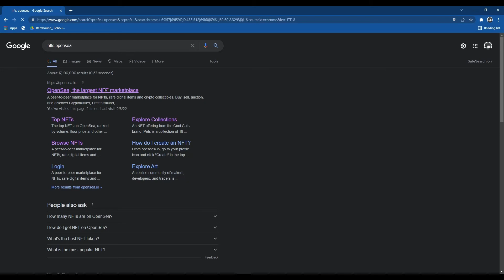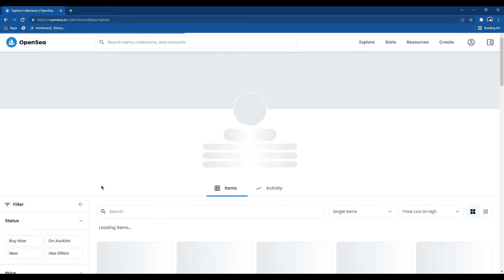Nft explaned (but its short)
nfts explained but its short